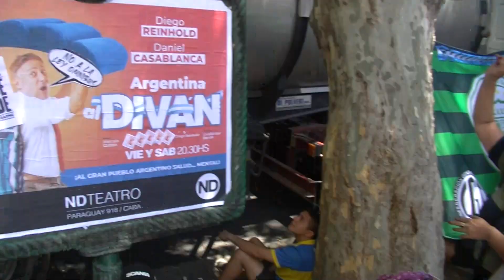2024 registrando protesta en Buenos Aires, 00004.MTS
Con nuestra cámara llegamos al centro de Buenos Aires para registrar el descontento de la clase trabajadora, convocatoria de la CGT un paro y movilización junto a los auto convocados, a la plaza del Congreso.